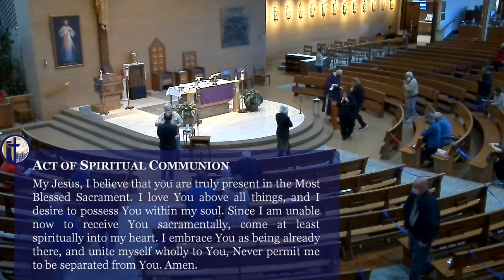3.10.21 Third Week of Lent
Mass Intention: Ita Sarmiento
Mass Celebrant: Fr. Ray Ackerman
Homily: Share Your Story / Save Your Kids